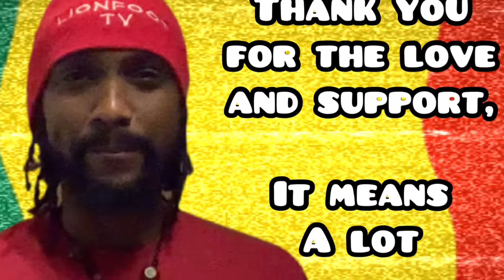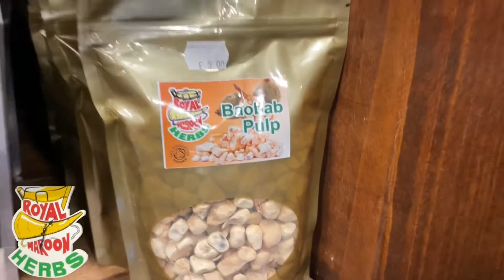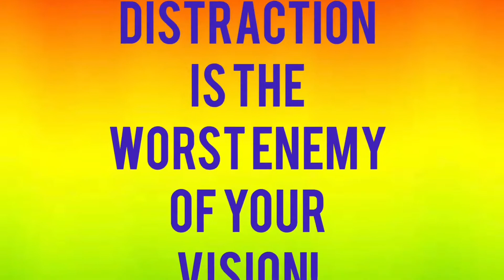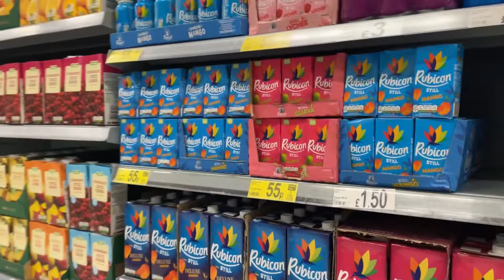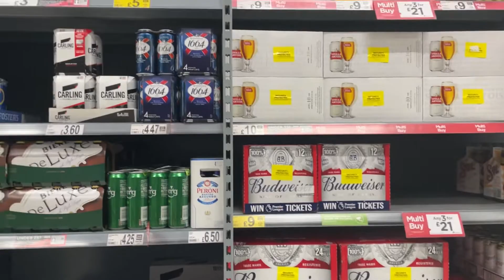Mi Jus Come Back From Jamaica So Let Me Tell You How It A Run | Don’t Mix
£realrasimaric